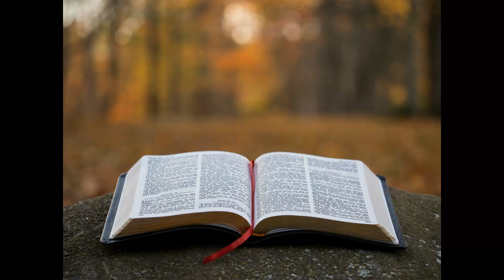Marchez comme des enfants de lumière !